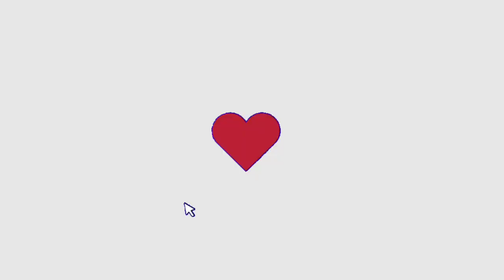Ramzan special recipe/Potato triangle snacks recipe/aloo triangle snacks/iftar recipe